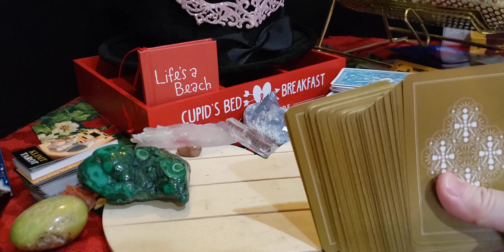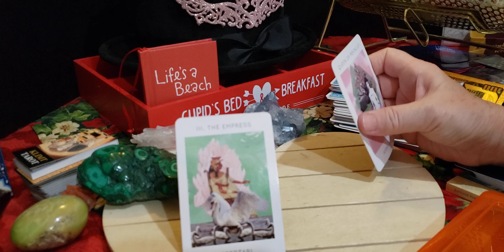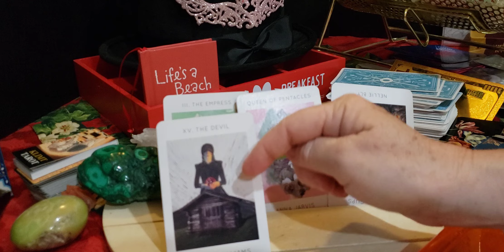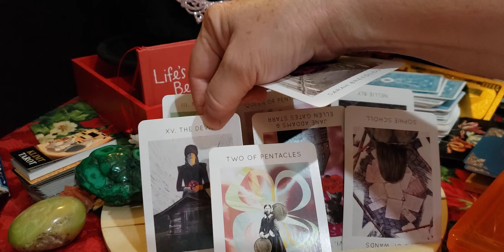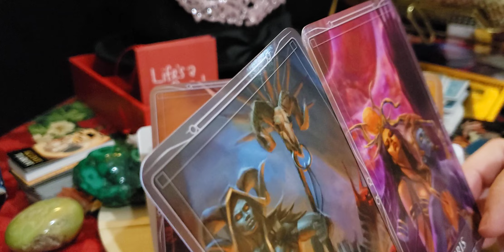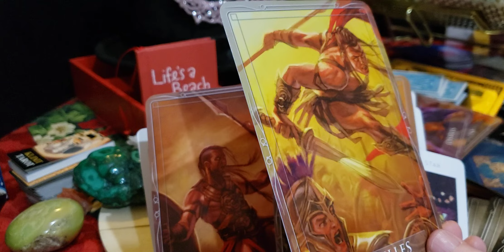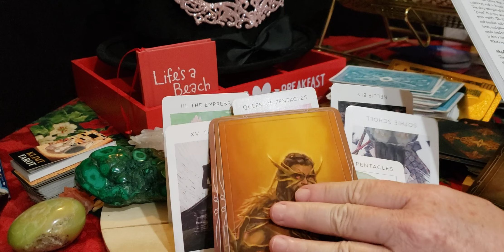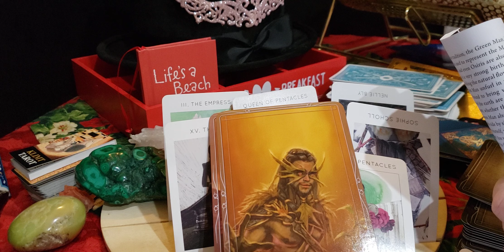Aquarius ♒❣ All Signs Singles Keeping a diary. Striking a balance.You are the star!"A wild thing ..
...may say wild things." Abigail Williams Quote

You might be publishing a book. Also the little green men can be what is behind a mask or veil in experience.  Has one been hiding something? Have you been honest with yourself?

There also has been this theme of the micro cosmos to the macrocosmos. What one is battling in the mind can show up in the physical.
Now if it isn't that it literally  could be concerns  about the war.
If it's not any of those then perhaps it's unlocking the mysteries  of love.In the past did you feel like you had to defend your position  in love?
Looks like one is hitching one's wagon on the stars --as they say...

Anne Frank How did Anne Frank end her diary?

In her final entry, Frank wrote of how others perceive her, describing herself as “a bundle of contradictions.” She wrote: “As I've told you many times, I'm split in two. One side contains my exuberant cheerfulness, my flippancy, my joy in life and, above all, my ability to appreciate the lighter side of things.

This might have been an energy you were dealing with--or feeling like it has been a balancing act.[2pentacles Florence Nightingale] Things are aligning for you. Keep faith.Luck is on your side.[This could be like making a connection --feeling like it would be an uphill battle--torturing mental thoughts & it not working out(ending)] . Spirit suggests there may have been endings & the feeling is that with love & open honest communication--things can be resolved in any relationship.

Florence Nightingale
Wiki source
was an English social reformer, statistician and the founder of modern nursing. Nightingale came to prominence while serving as a manager and trainer of nurses during the Crimean War, in which she organised care for wounded soldiers at Constantinople. She significantly reduced death rates by improving hygiene and living standards. Nightingale gave nursing a favourable reputation and became an icon of Victorian culture, especially in the persona of "The Lady with the Lamp" making rounds of wounded soldiers at night.
connecting with a virgo/Pisces or any positive person.

The challenging energy was someone with lust,envy or wrath.(Abigail Williams XV) Witch hunt energy.Feeling of dancing with shadow/devil.

Nefertari's problem was lust (just focused on the physical). Also was hiding secrets/Hebrew heritage.
The positive of this is the message of devotion in love. Also. if you marry into a culture with many wives--you will be the main wife.

Madam C. J. Walker was born Sarah Breedlove in 1867 to parents who had been enslaved. She spent years as a struggling washerwoman but later achieved fame and fortune by creating a hair care line for Black women.[biography. com source)

wiki source African American entrepreneur, philanthropist, and political and social activist. She is recorded as the first female self-made millionaire in America in the Guinness Book of World Records.
For you it may be multi billionaire

Also this could be about old soul contracts ending.Feeling light & free again.

The aside that popped in-
Little green men are masked soldiers of the Russian Federation who appeared during the Russo-Ukrainian War in 2014 in unmarked green army uniforms and carrying weapons and equipment.(history.com source)